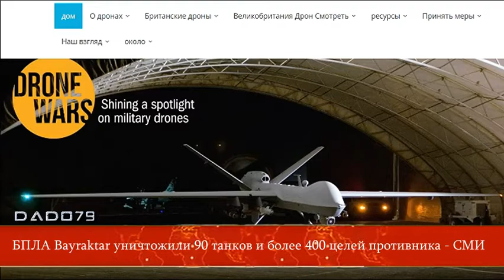БПЛА Bayraktar уничтожили 90 танков и более 400 целей противника СМИ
Турецкие вооруженные беспилотные летательные аппараты (БПЛА) Bayraktar-TB2 в настоящее время являются лучшим примером того, как небольшие, многоцелевые, беспилотные боевые самолеты обнаруживают живую силу противника, вооруженную тяжелым оружием, и решительно формируют последствия противостояний. Об этом говорится в статье британского издания Drone Wars.

В статье подчеркивается, что после второй войны в Карабахе многие признают, что Bayraktar-TB2 и другие БПЛА доказали свою эффективность в бою. «Во время операций в Карабахе БПЛА Bayraktar-TB2 использовались для точного определения расположения важных военных объектов Армении и выведения их из строя», - приводит Report выдержки из материала.

В статье отмечается, что согласно оценкам, во время второй войны в Карабахе TB2 уничтожили более 500 целей, в том числе 90 танков, принадлежащих армянской стороне.